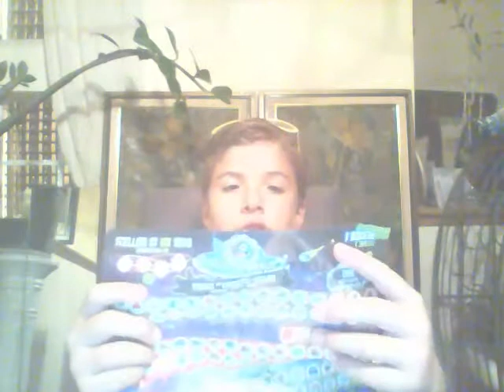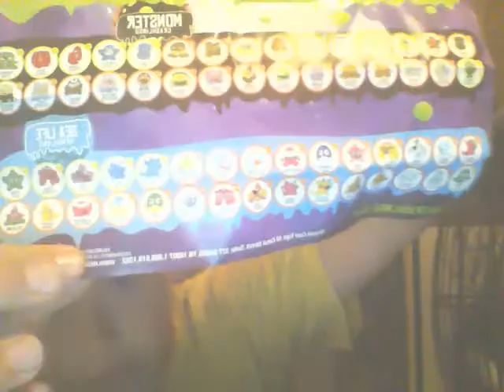CRASHLING THING toy review